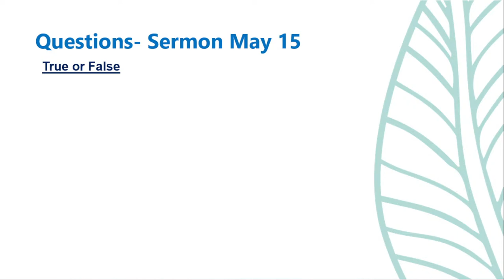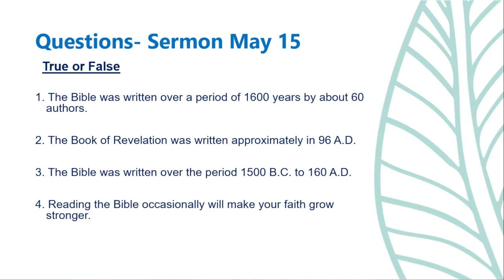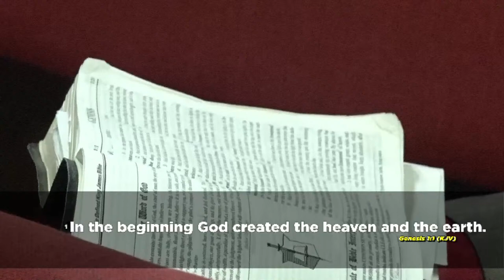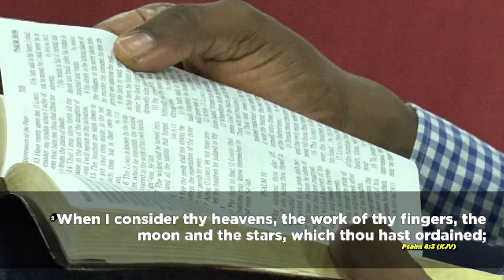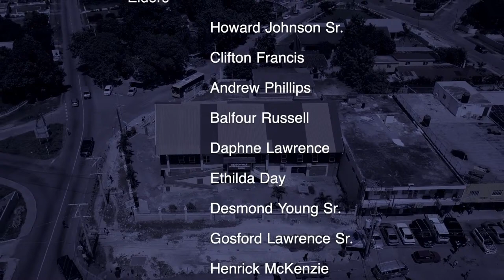"Four Questions Everyone Needs To Answer" || Jesus Now More Than Ever Gospel Series || Mon May 16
Enter To Worship Depart To Serve